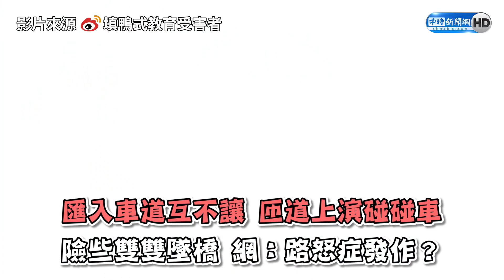匯入匝道互不讓 上演碰碰車 險些雙雙墜橋 網：路怒症發作？@Truemii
【影片來源】填鴨式教育受害者